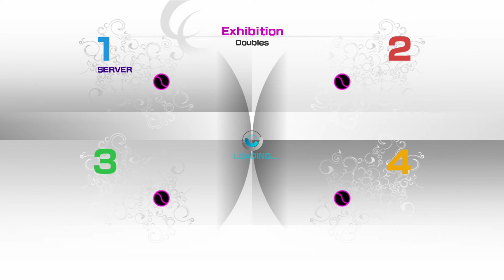juiiixe(great B)vsRmouatS(great C)&DiegoAlonsoJCB(great C) PS3 VT4